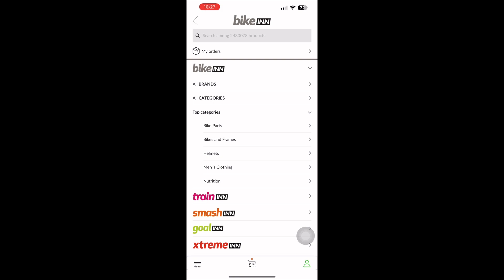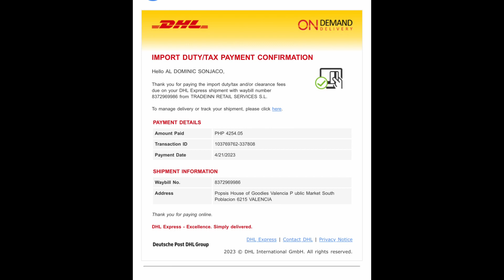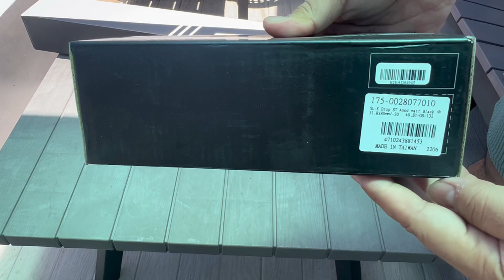Unboxing | FSA SL-K Stem And Handlebar | My Experience With Bikeinn And DHL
My first time ordering in Bikeinn.